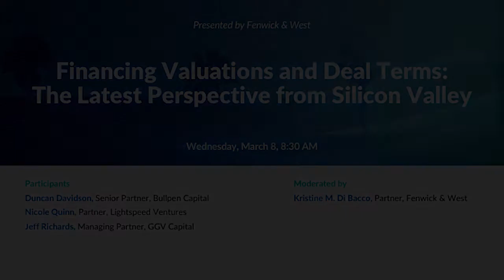Financing Valuations and Deal Terms at The Montgomery Summit 2017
Financing Valuations and Deal Terms: The Latest Perspective from Silicon Valley
Presented by Fenwick & West

Participants:
• Nicole Quinn, Partner, Lightspeed Ventures
• Duncan Davidson, Senior Partner, Bullpen Capital
• Jeff Richards, Managing Partner, GGV Capital